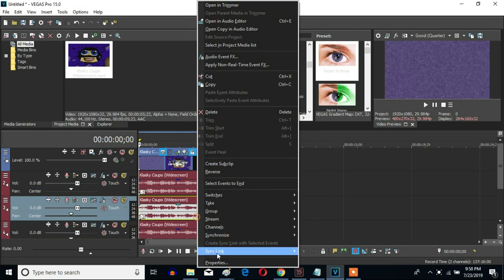How To Make JoseDied2017's G-Major 87 On Vegas Pro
Let's learn how to make JoseDied2017's G-Major 87 on Vegas Pro.